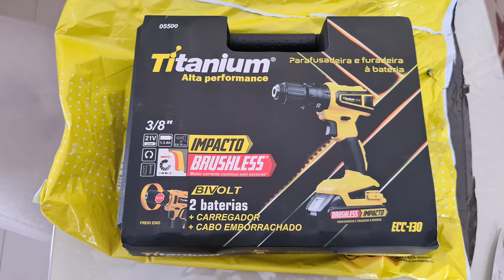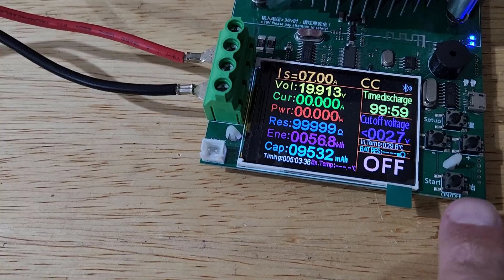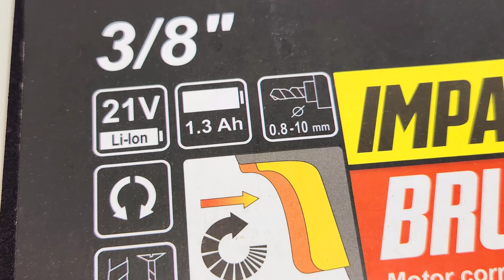BOA OU RUIM??? PARAFUSADEIRA TITANIUM BRUSHLESS 21V